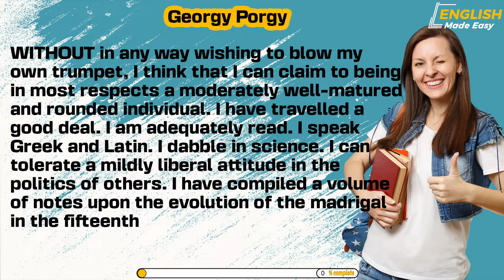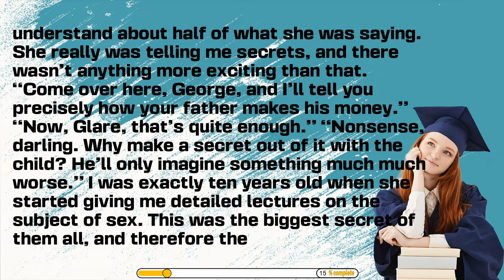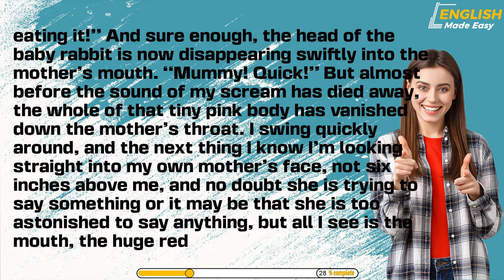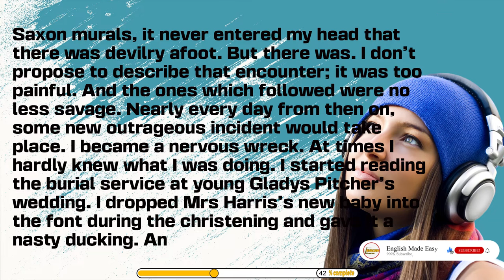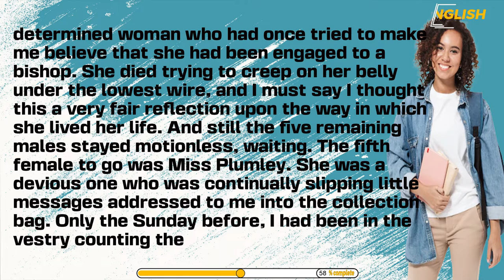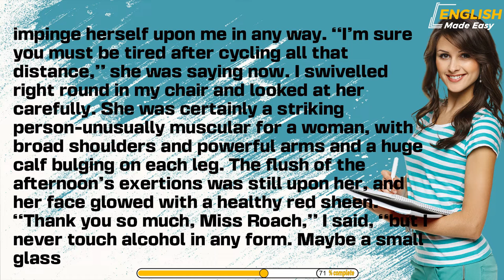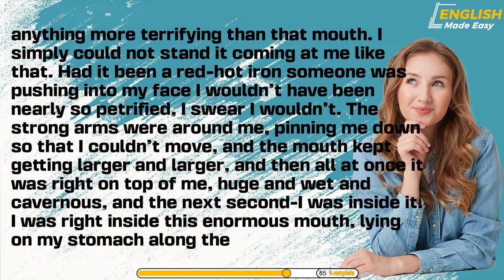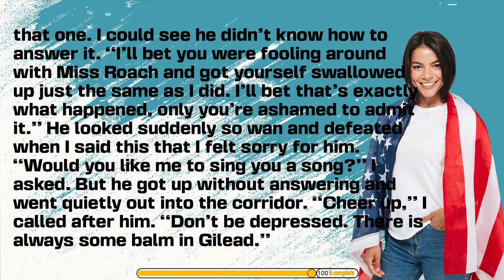Learn English through story ⭐ Level 1 - Georgy Porgy | English Made Easy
Learn English through story with subtitles ⭐  Level 1 -  Georgy Porgy | English Made Easy

0:00:00 : Introduction
0:00:09 : story
1:05:28 : More stories